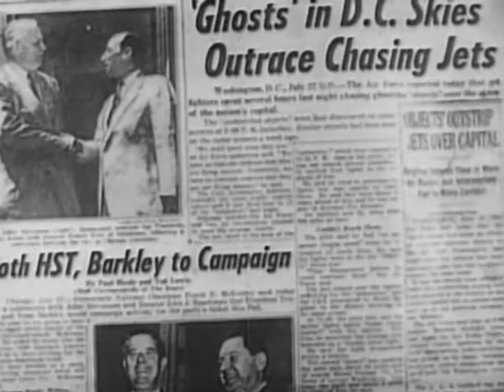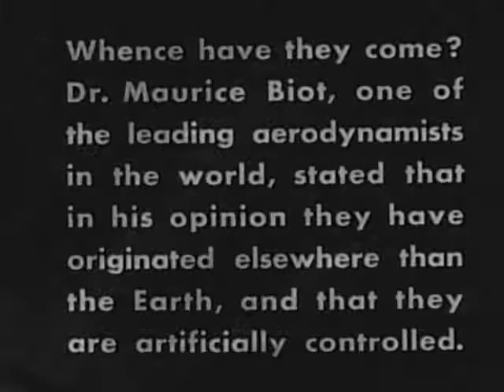Planet Outlaws (1953) | SCI-FI B MOVIE | Great special effects for the time!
A 20th Century pilot named Buck Rogers and his young friend Buddy Wade awake from 500 years in suspended animation to find that the world has been taken over by the outlaw army of Killer Kane.

Re-edited from serial to feature format and re-released for theatrical distribution in 1953; an American soldier suspended in time wakes up to find himself in the futuristic world of the year 2500.

"This movie was cobbled together from 1939's Buck Rogers serial. It's not confusing and disjointed like The Phantom Creeps movie, which was made from its serial. Altogether, a very enjoyable 68 minutes, and reminiscent of the Flash Gordon Conquers the Universe serial, which was also made into a coherent, enjoyable movie, Purple Death From Outer Space." by @billbarstad

Directed by
Ford Beebe - archive footage (uncredited)
Saul A. Goodkind - archive footage (uncredited)

Writing Credits
Norman S. Hall - archive footage
Helen Leighton - narrative
Philip Francis Nowlan - story (uncredited)
Harry Revier (as Harry Jaques Revier)
Ray Trampe - archive footage

Cast
Buster Crabbe - Buck Rogers (as Larry 'Buster' Crabbe)
Constance Moore - Wilma Deering
Jackie Moran - 'Buddy' Wade
Jack Mulhall - Capt. Rankin
Anthony Warde - Killer Kane
Philson Ahn - Prince Tallen
C. Montague ShawvDr. Huer (as Montague Shaw)
Guy Usher - Aldar
William Gould - Air Marshal Kragg
Henry Brandon - Capt. Lasca
Kenne Duncan - Lt. Lacy
Reed Howes - Capt. Roberts
Wheeler Oakman - Lieutenant Patten
Carleton Young - Scott
Roy Barcroft - Kane Officer (uncredited)
Wade Boteler - Professor Wade (uncredited)
Al Bridge - Dynamo Room Guard (uncredited)
Roy Butler - Dynamo Room Guard(uncredited)
Eddy Chandler - Dirigible Captain Breaden (uncredited)
Lane Chandler - Army Official (uncredited)
Russ Clark - Lt. Carson (uncredited)
James Contay - Kane's Hednchman (uncredited)
Cyril Delevanti - Saturian Councilman (uncredited)
Frank Ellis - Kane Soldier (uncredited)
Jack Gardner - Huer's Lab Assistant  (uncredited)
Karl Hackett - Councillor Krenko (uncredited)
Kenneth Harlan - Reporter (uncredited)
John Harmon - Hidden City Air Controller (uncredited)
Ben Lewis - Wilma's Cell Guard (uncredited)
Theodore Lorch - Cartwright (uncredited)
Frank O'Connor - Lab Man (uncredited)
Stanley Price  - Captain Martin (uncredited)
Francis Sayles - Saturian Councilman (uncredited)
David Sharpe - Kane Captain (uncredited)
Tom Steele - Patrol Ship 74 Pilot (uncredited)

Produced by
Barney A. Sarecky - associate producer

Renault Revier
Joseph Sorbera
Joseph Gluck (uncredited)
Saul A. Goodkind  (uncredited)
Louis Sackin (uncredited)
Alvin Todd (uncredited)

Ralph M. DeLacy (as Ralph DeLacy)
Jack Otterson (uncredited)

Sound Department
Bernard B. Brown - sound supervisor (uncredited)

Jerome Ash - cinematographer

Additional Crew
Sherman S. Krellberg - presenter

(IMDB)